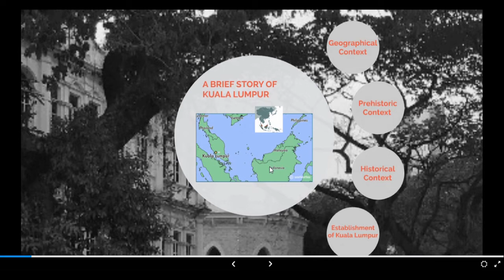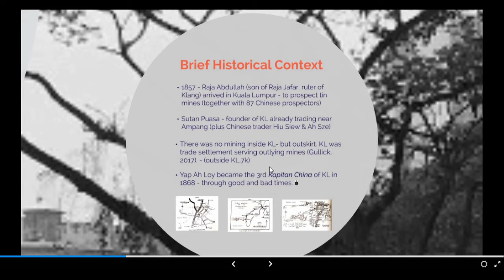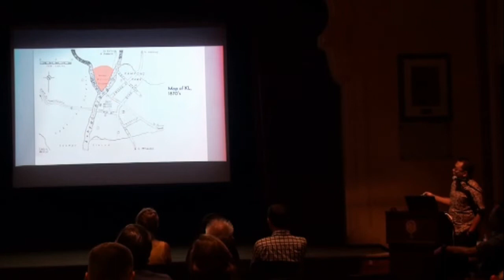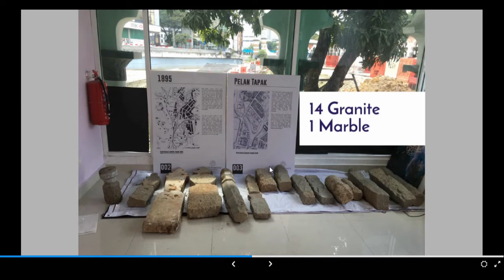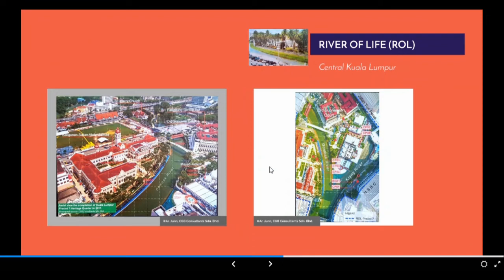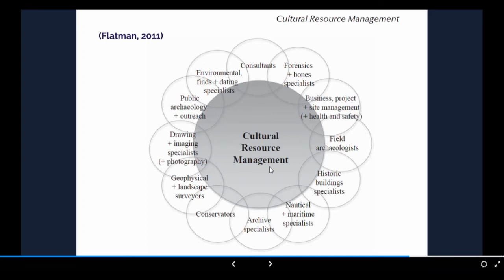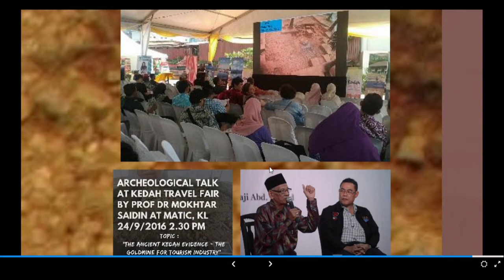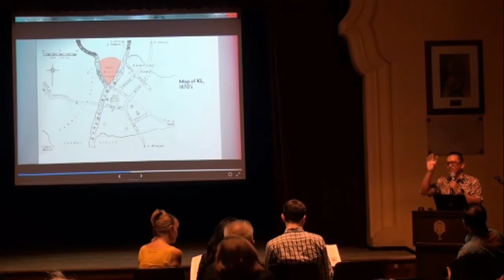KL Lecture 1/2 (2019) - Archaeology of Kuala Lumpur: Opportunities and Challenges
The history of Kuala Lumpur, literally translated as “muddy confluence”, began in the mid-19th century during the tin mining boom in the west coast of Peninsular Malaysia. The mining industries transformed the area from a small settlement to become a state capital of Selangor and later as Malaysia’s most prominent city in the 20th century. This growth also brings the complexity of architecture, culture and heritage. However, rapid development, as well as economic prosperity, create a minor, if not major, “collision” between conservation values and the need for development. This presented a continuous challenge in the field of urban archaeology and heritage conservation in Kuala Lumpur and Malaysia generally, as reflected by few cases in the recent past. Hence, this talk will feature opportunities and challenges in archaeological works in Kuala Lumpur, as well as its future sustainability. It will also highlight a few examples and approaches to bring the local community together in conserving and preserving their heritage, especially in the urban setting.

About the Speaker: Shaiful Shahidan is an ASTS Fellow at the Centre for Global Archaeological Research, University Sains of Malaysia and a Council Member of ICOMOS Malaysia. He was a recipient of the Erasmus Mundus Scholarship under European Commission and has spent several years of training in field archaeology in Europe and Southeast Asia. He was also one of the expert panels for the Lenggong Valley dossier preparation before its inscription into the UNESCO World Heritage Site. For the past 15 years, he has been involved in archaeological research in Peninsular Malaysia and East Malaysia, covering extensive research and analysis. His current work focuses on field archaeological project in key sites within the George Town World Heritage Sites.

[This lecture, part of the Capitals Archaeology series organised by SEAMEO SPAFA, was held at the Siam Society in Bangkok on 30 April 2019. This series focuses on the capitals of Southeast Asia and discuss two aspects, the past (archaeology) and present (urban conservation).]